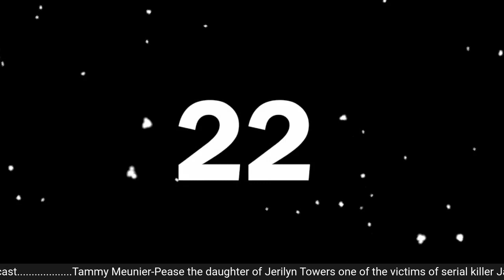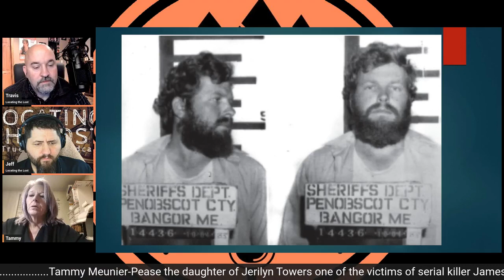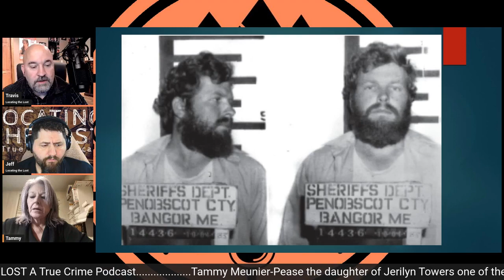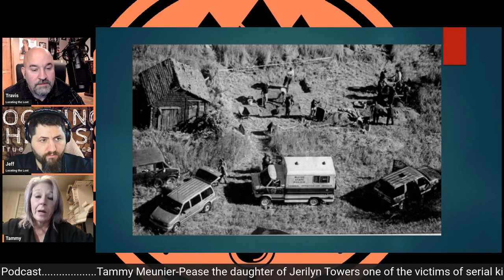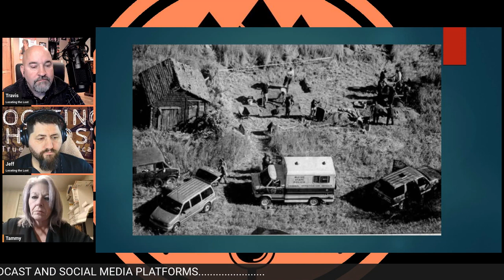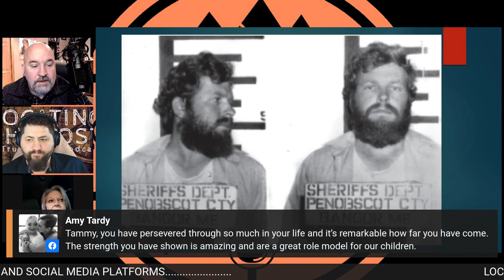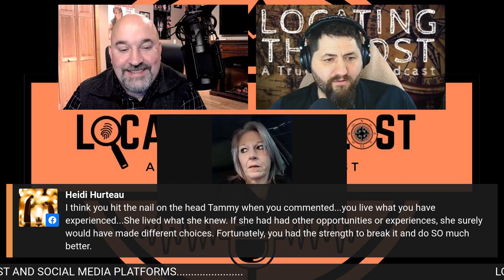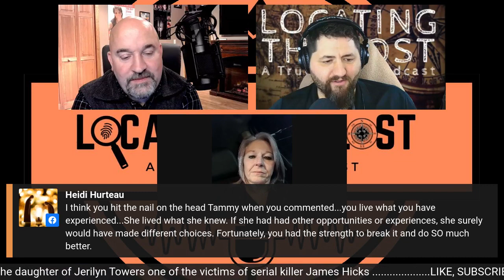***LIVE*** Serial Killer James Hicks -A Victims Daughter Speaks Out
Join us live as we speak with Tammy Meunier-Pease the daughter of Jerilyn Towers one of the victims of serial killer James Hicks